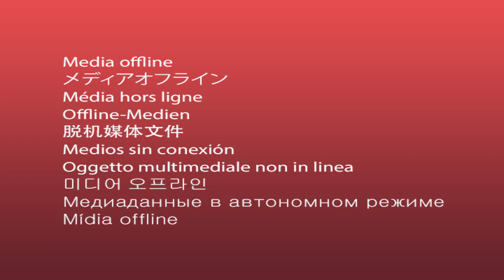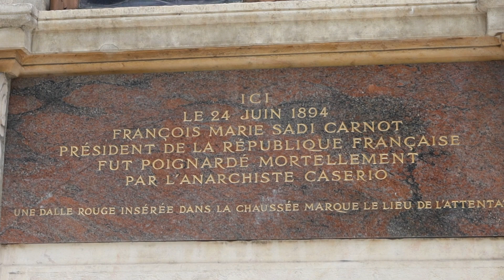Muratovlog#11 Unboxing, Lyon and funny stuff i guess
1 time per month I post a MuratoVlog who shows my life of a french student in Québec. Hope you will enjoy it.

1 fois par mois je poste un MuratoVlog sur ma vie de petit français au Québec.
Je fais de mon mieux pour ma maîtrise de la langue anglaise, si tu as une quelconque remarque ou astuces à me donner dis le moi dans les commentaires :)